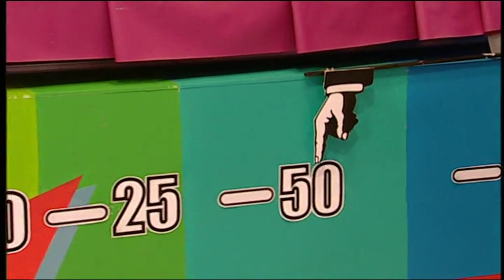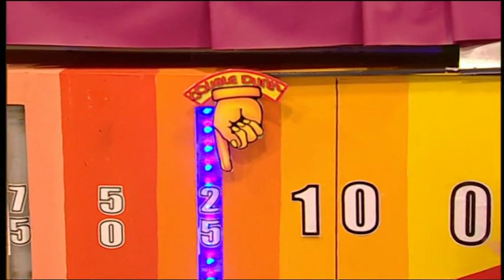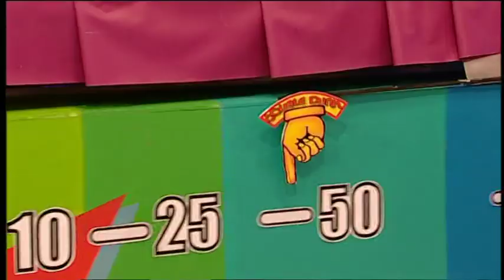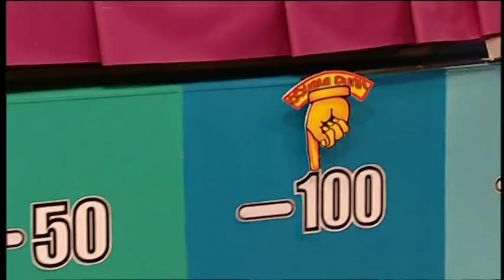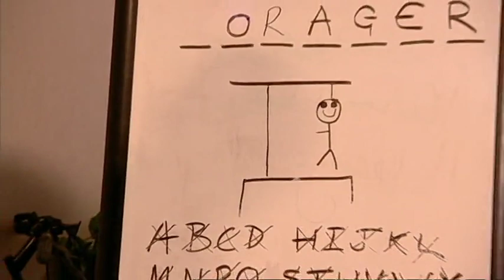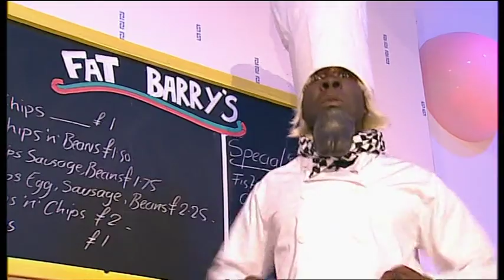Basil's Game Show: episode 7 series 1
A host of games, entertainment and comedy from Basil's Swap Shop, with special guests.